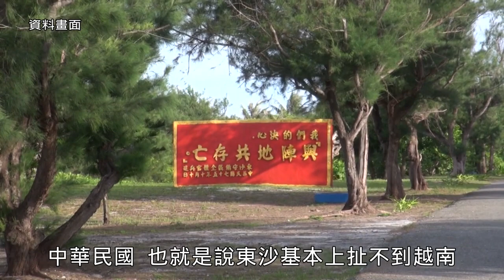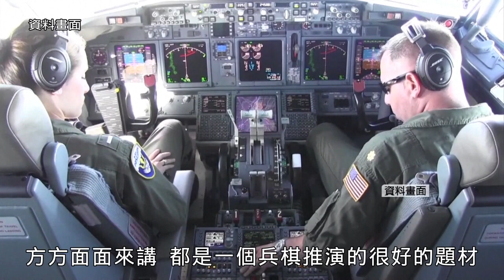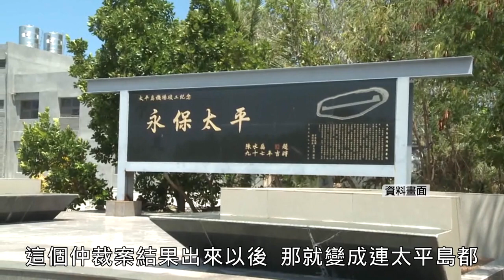0728(2)川普選情告急 南海爭端十月驚奇？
中國大陸會不會攻打東沙或太平島？在中方擴建人造島後，對北京來說，台灣控制的東沙群島和太平島已喪失了地緣戰略重要性？台灣能夠做的，是否也只有把政治代價提高，「攻打外島之日，即是台灣本島獨立之日」？美國總統川普選情低迷，是否會藉外交危機拉抬聲勢？關閉領事館是其一、南海軍事緊張也是另外一個可能？在南海聲明之後，美國會加強自由航行行動，而中方會企圖攔阻，而發生衝突嗎？甚麼情況下，會把台灣也捲進衝突當中？全球瞭望邀請淡江大學國際事務與戰略研究所副教授黃介正，來談南海情勢。